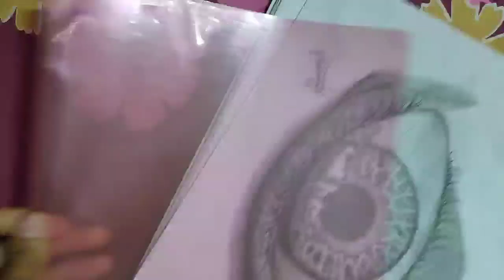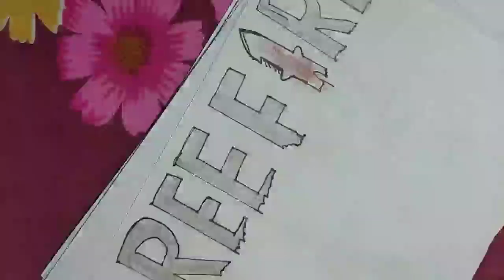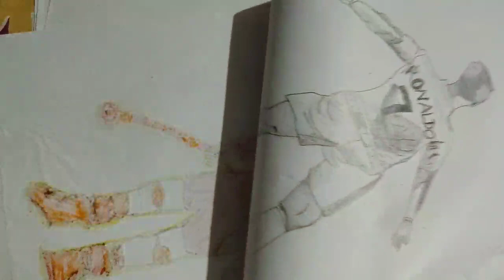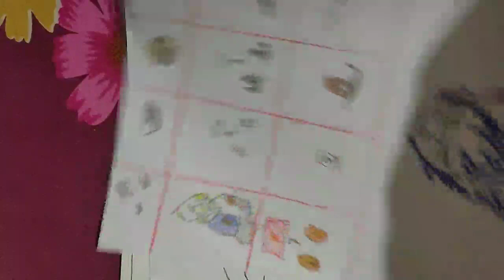my all drawing collection